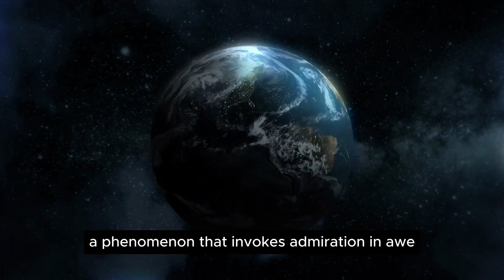These are the mysterious Astronomy Events that will happen in Space in 2024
The mysterious Astronomy Events that will happen in Space in 2024:

In 2024, space enthusiasts and astronomers alike can look forward to a number of mysterious and awe-inspiring astronomy events happening in space. From celestial phenomena to planetary alignments, the year holds promise for some truly unforgettable cosmic experiences.